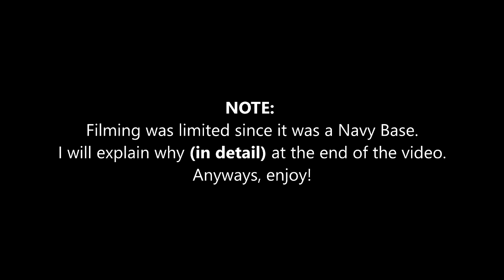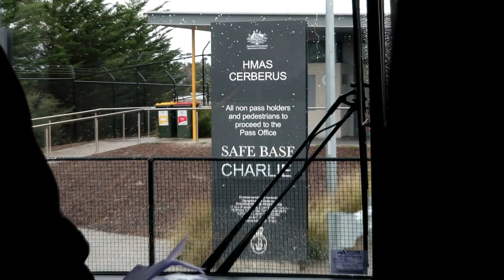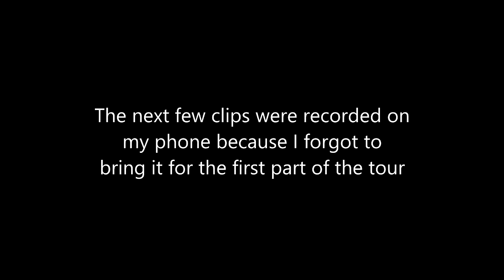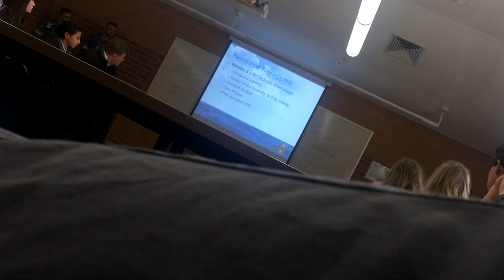HMAS Cerberus | Vlog #58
Welcome back to another video. In this video, I, along with selected Rosebud Secondary College & Dromana Secondary College students, went on a trip to a RAN (Royal Australian Navy) Naval Base called HMAS Cerberus. I hope you enjoy this vlog. If you did, leave a like, SUBSCRIBE to my channel if you are new and turn on 'Channel Notifications' so you'll never miss out on any new videos I post on this channel.

Follow Me on Other Social Media Platforms:

My UPDATED GTA Online crew (It's for Xbox One players ONLY!!)